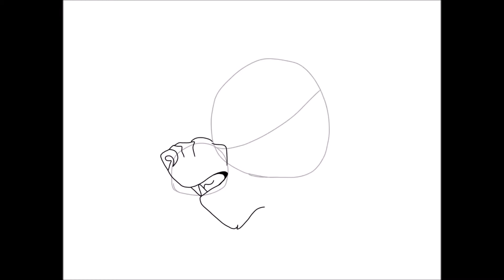Rabies - warrior cats speedpaint